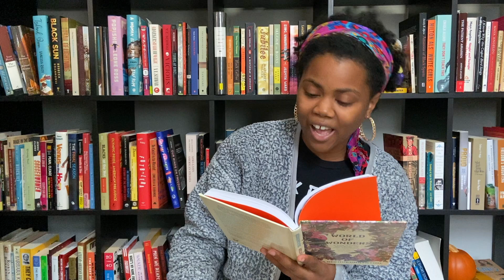Book review: World of Wonders by Aimee Nezhukumatathil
Book review: World of Wonders: In Praise of Fireflies, Whale Sharks, and Other Astonishments by Aimee Nezhukumatathil